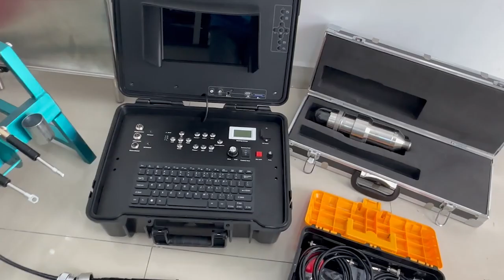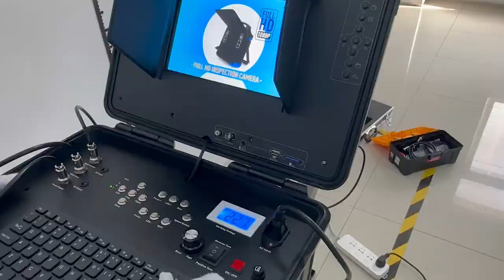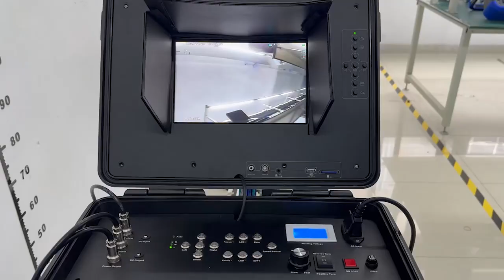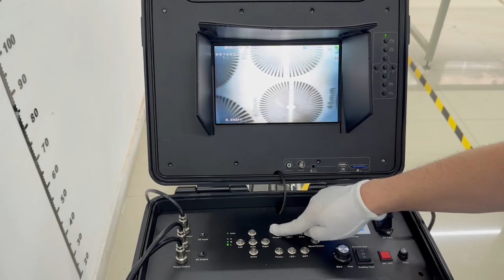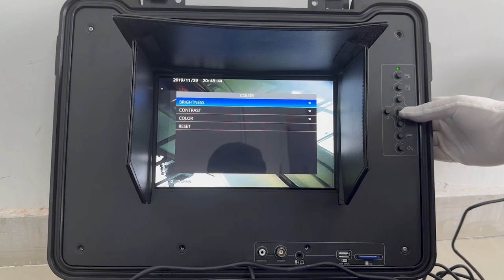Deep well inspection camera